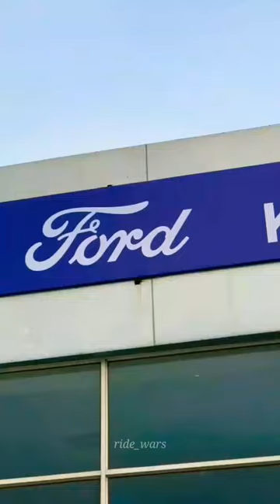Mustang GT की Demand अचानक से क्यों बढ़ गई ? 🔥🔥😳